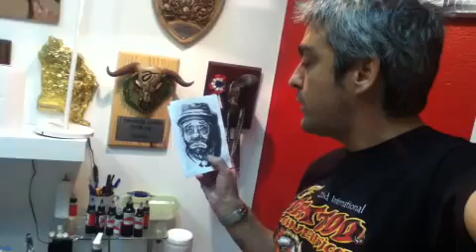Dallier - Palhaço em PB